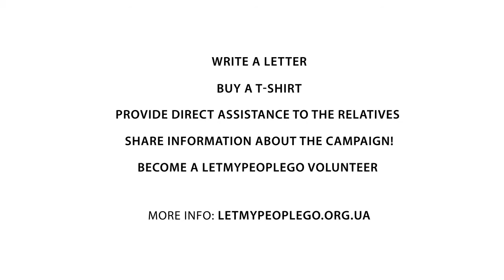LetMyPeopleGo - the campaign to free all 28 of the hostages of the Kremlin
The LetMyPeopleGo campaign works to free all 28 Ukrainian hostages who are illegally imprisoned in Russia and occupied Crimea on political motives.

Vote for the campaign on the contest of media activism The Bobs to tell the world about their fates!

At least 28 Ukrainians are illegally imprisoned in Russia and occupied Crimea for political reasons in court cases using  fabricated evidence. They are:

Nadiya Savchenko
Oleg Sentsov
Oleksandr Kolchenko
Oleksiy Chyrniy
Gennadiy Afanasyev
Viktor Shur
Valentyn Vyhivskyi
Yuriy Soloshenko
Serhiy Lytvynov
Mykola Karpyuk
Stanislav Klykh
Khayser Dzhemilev
Ruslan Zeytullayev
Nuri Primov
Ferat Sayfullayev
Rustem Vaitov
Enver Bekirov
Emir Usein-Kuku
Vadym Siruk
Muslim Aliev
Akhtem Chiyhoz
Mustafa Dehermendzhi
Ali Asanov
Eskender Nebiyev
Oleksandr Kostenko
Andriy Kolomiyets
Yuriy Ilchenko